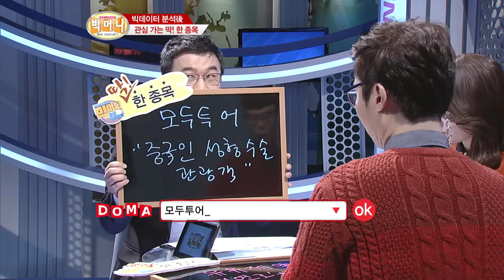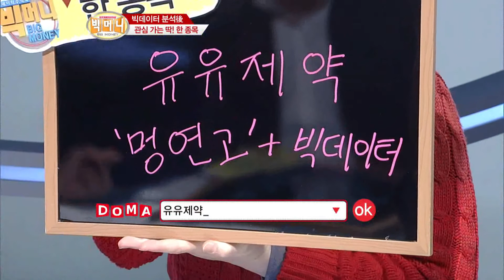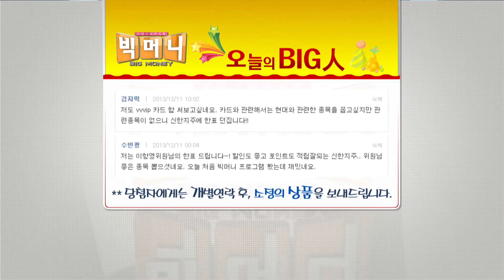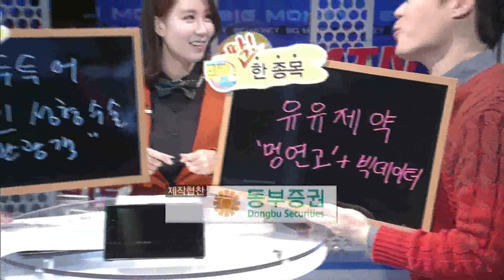[빅머니] 딱한종목 '모두투어, 유유제약' - 이항영, 이혜림, 이규창